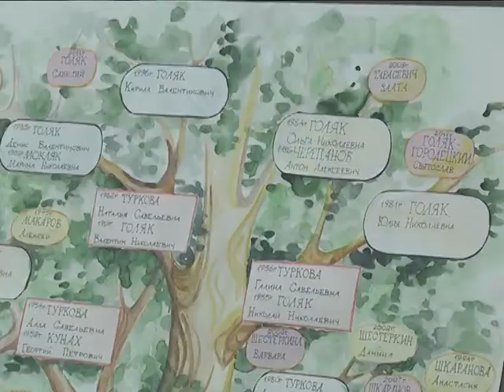2018-02-20 г. Брест. Выставка художника А. Туркова. Новости на Буг-ТВ.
Богата народными талантами земля Брестчины. И яркой жемчужиной в художественной обойме края Беловежского уже давно и заслуженно сверкает имя народного художника Беларуси, резчика по дереву и живописца Анатолия Туркова. В Художественном музее Брестской крепости у известного мастера открылась персональная выставка, которая знакомит с основными вехами в жизни и творчестве. У стен Каменецкой вежи побывала и наш корреспондент.